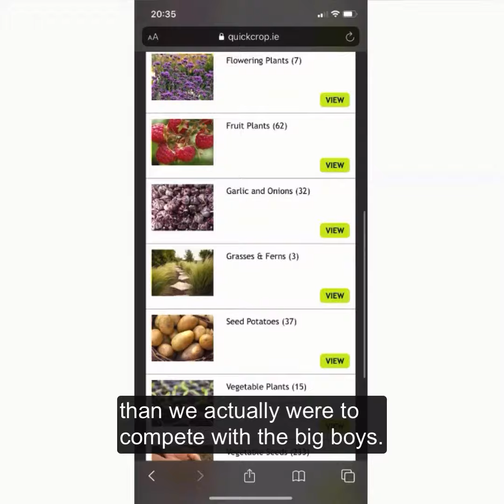Quickcrop - Trading Online Voucher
The Trading Online Voucher Scheme from the Local Enterprise Offices allows businesses to boost their online capability in response to COVID19.

Find out how the Voucher helped Quickcrop improve their online offering.